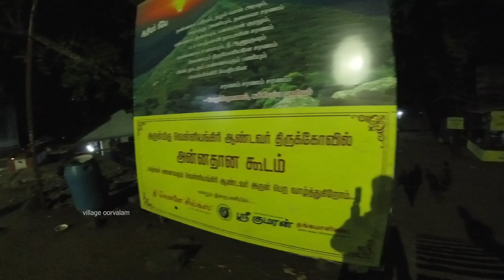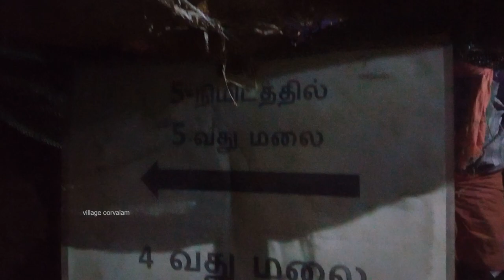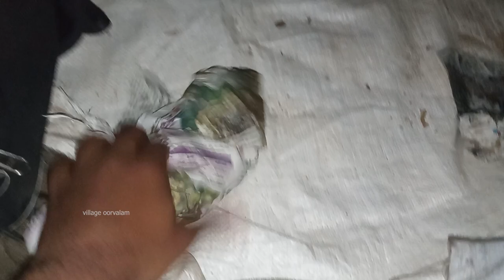வெள்ளியங்கிரி மலைக்கு இரவில் பயணம் | Velliangiri hills | Velliangiri malai payanam 2023